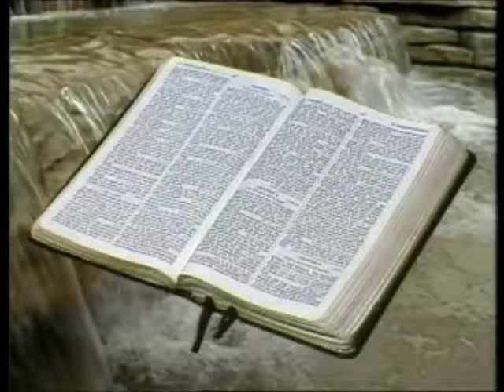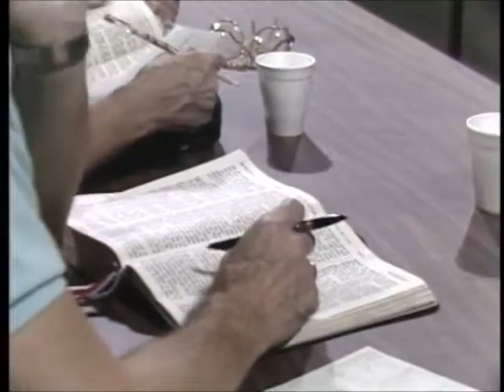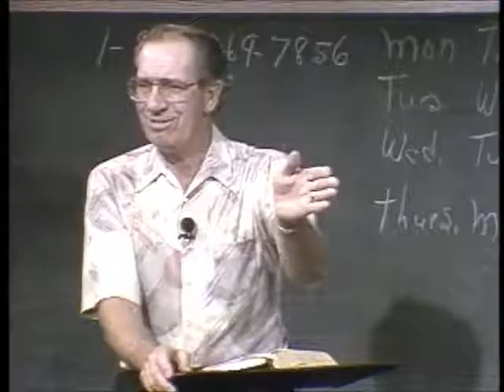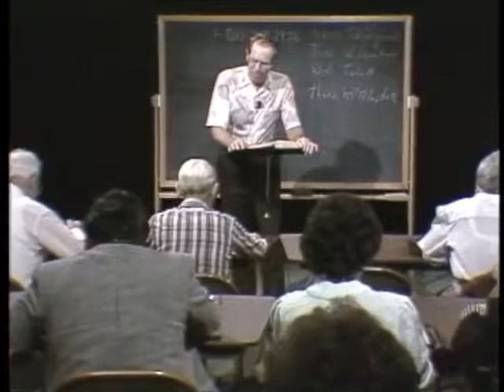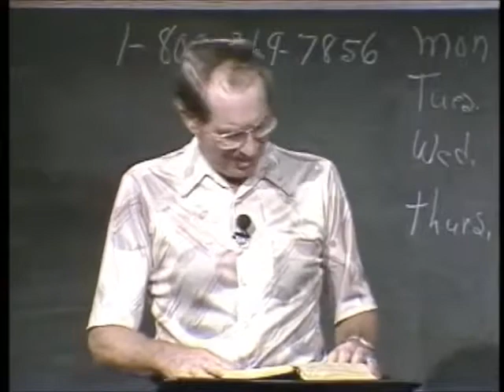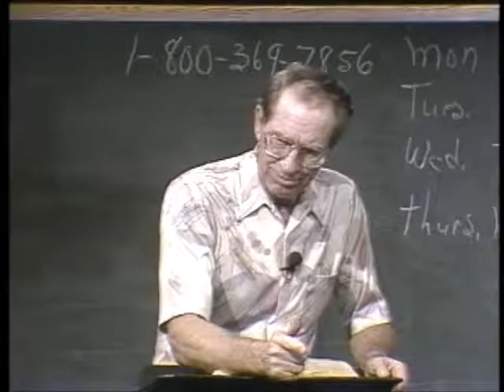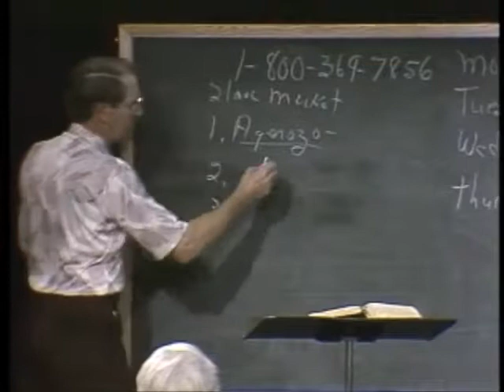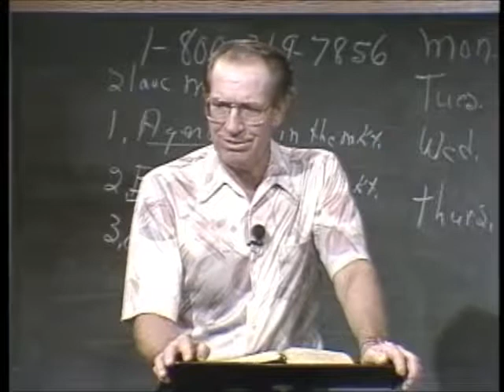[ 62 ] Les Feldick [ Book 6 - Lesson 1 - Part 2 ] Calling Out a People for His Name